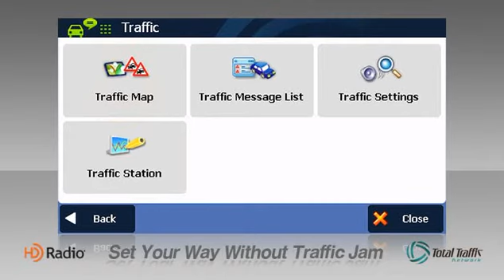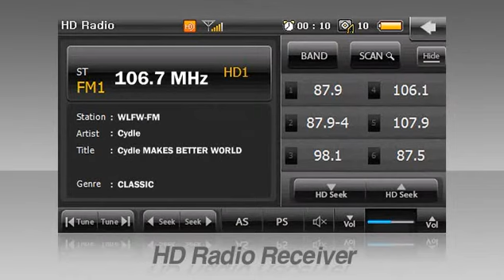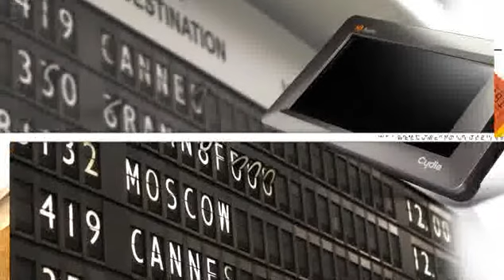Cydle T43H GPS Navigation with HD Traffic updates & HD Radio-GPS with Multimedia player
Cydle New GPS Navigation with HD Traffic updates & HD Radio.
With  10 times faster Traffic updates, driver gets enough time to reroute the way.
Also, have a HD radio receiver and makes people enjoy crytal clear music and variety of channels from Multicasting function.
It has Video playback and make it possible to watch movies inside the car and provides other multimedia function such as Music player and photo viewer.
Updated map and accurate routing is the basic, plus enjoy many upgraded functions in Cydle GPS Navigation T43H